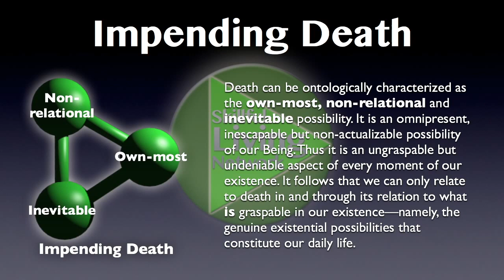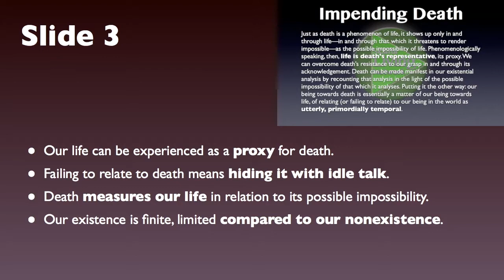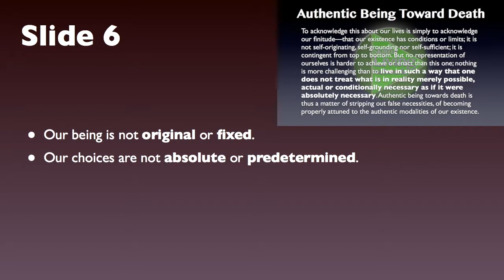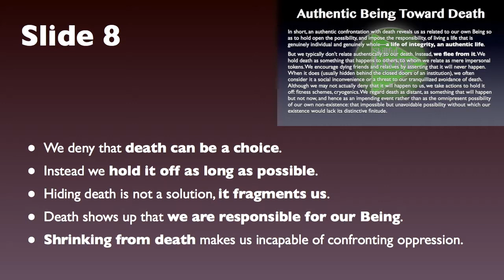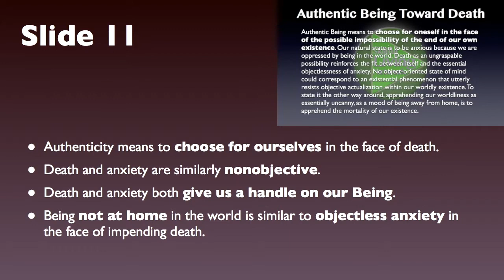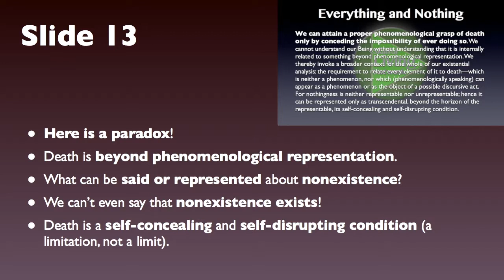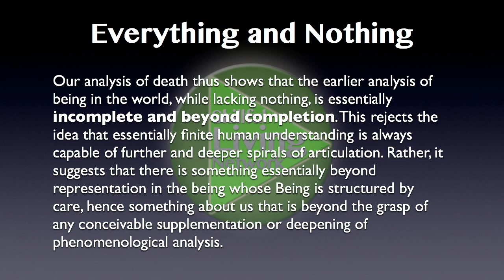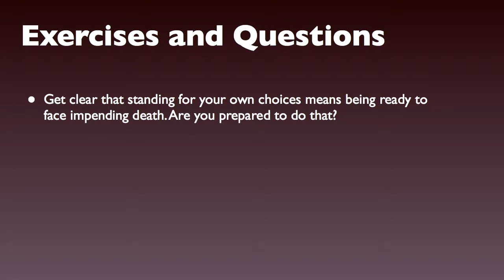Being in the World 5—Authentic Being Towards Death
Death is the ultimate problem. Many schemes have been proposed to deal with the terror of death. But none of them have been effective because they are based on some abstraction, and not on authentic Being.